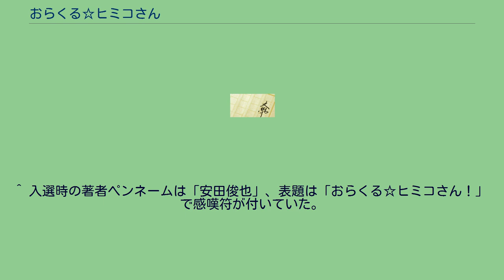おらくる☆ヒミコさん